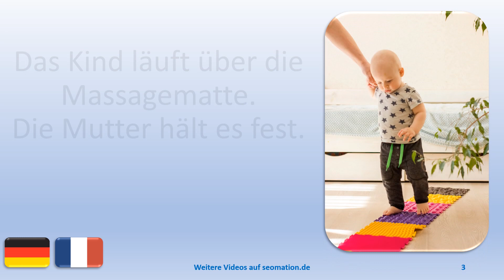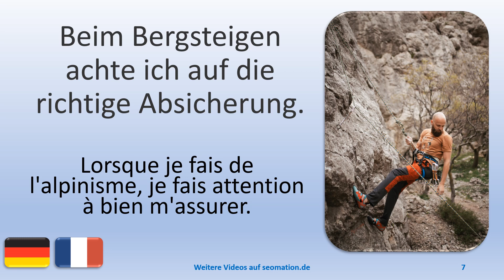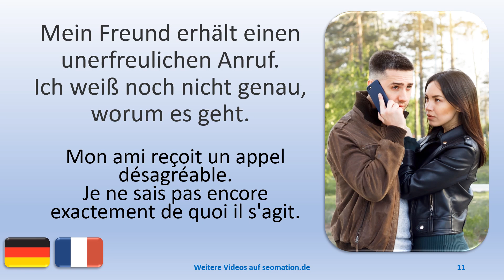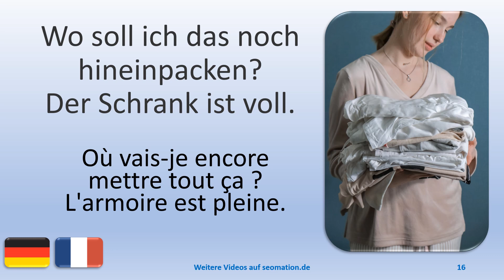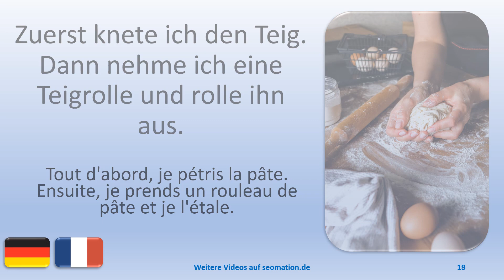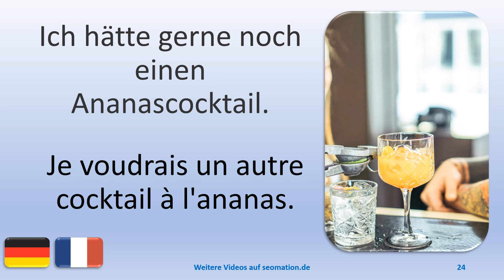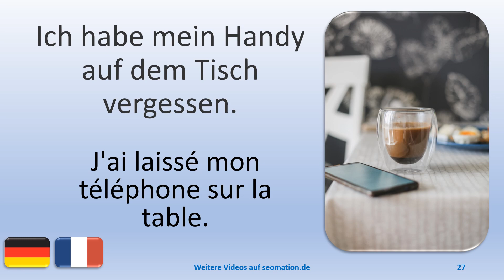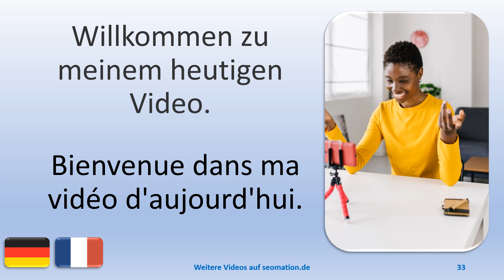🌍88🌍 J'apprends l'allemand avec une traduction en français. Deutsch mit französischer Übersetzung.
03 Das Kind läuft über die Massagematte. Die Mutter hält es fest.
04 Ich sitze auf den Stufen einer mittelalterlichen Festung.
05 Die Hotelrezeption ist nicht besetzt. Ich nutze die Klingel.
06 Ich habe online eine neue Computermaus gekauft. Die Bezahlung hat funktioniert.
07 Beim Bergsteigen achte ich auf die richtige Absicherung.
08 Wenn ich eine Tasse benutzt habe, dann säubere ich sie sofort.
09 In Deutschland werden jährlich fast 2 Millionen Einkäufe per Kreditkarte bezahlt.
10 Mein Freund arbeitet im Ausland. Wir machen jeden Tag einen Videoanruf.
11 Mein Freund erhält einen unerfreulichen Anruf. Ich weiß noch nicht genau, worum es geht.
12 Ich sitze am elektrischen Piano und komponiere ein Lied für Elena.
13 Ich pflanze eine neue Hecke. Sie trennt unser Grundstück vom Nachbargrundstück.
14 Delia ist krank. Neben ihrem Bett liegen Tabletten und ein Fieberthermometer.
15 Ich habe einfach alles unsortiert in den Schrank gelegt. Ich weiß nicht, wie ich Ordnung halten soll.
16 Wo soll ich das noch hineinpacken? Der Schrank ist voll.
17 Am Steuer mache ich alle 2 Stunden eine Pause. Dann mache ich ein paar Fitnessübungen.
18 Zuerst knete ich den Teig. Dann nehme ich eine Teigrolle und rolle ihn aus.
19 Auf deutschen Dächern gibt es immer mehr Fotovoltaikanlagen.
20 Hast du kleine Schrauben gekauft? Ich brauche mindestens 100 Stück.
21 Unsere beiden Hamster fühlen sich wohl in ihrem gelben Häuschen.
22 Die Schuhe gehören in den Schuhschrank. Bitte stelle sie dort hinein.

Il y a plus de 80 vidéos avec une traduction en français.
Es gibt mehr als 80 Videos mit französischer Übersetzung.

🎉Es gibt Videos mit englischer, französischer, spanischer, dänischer, schwedischer, persischer, chinesischer und ukrainischer Übersetzung.

🎉There are videos with English, French, Spanish, Danish, Swedish, Persian, Chinese and Ukrainian translation.

🎉Il existe des vidéos traduites en anglais, en français, en espagnol, en danois, en suédois, en persan, en chinois et en ukrainien.

🎉Hay vídeos con traducción al inglés, francés, español, danés, sueco, persa, chino y ucraniano.

🎉Der er videoer med engelsk, fransk, spansk, dansk, svensk, persisk, kinesisk og ukrainsk oversættelse.

🎉Є відео з перекладом англійською, французькою, іспанською, данською, перською, китайською та українською мовами.

► 我正在用普通话翻译学习德语. Ich lerne Deutsch mit Übersetzung in Chinesisch (Mandarin).